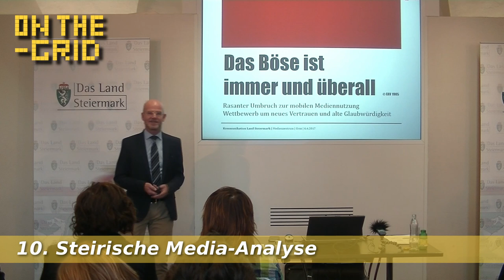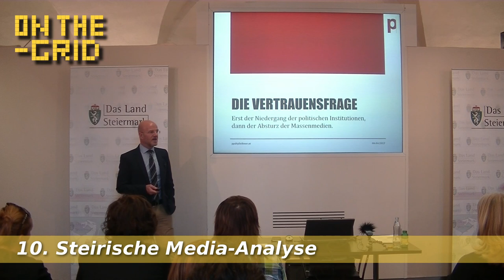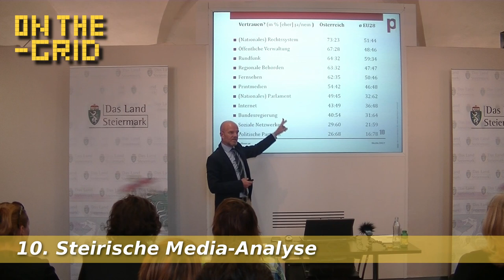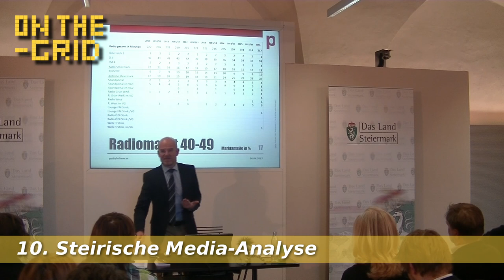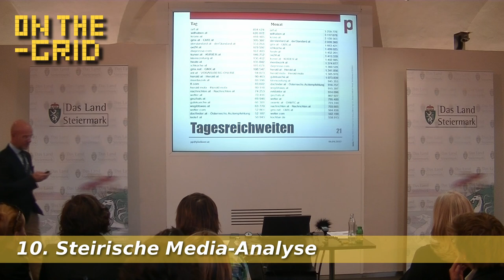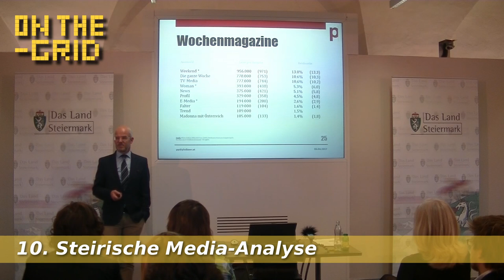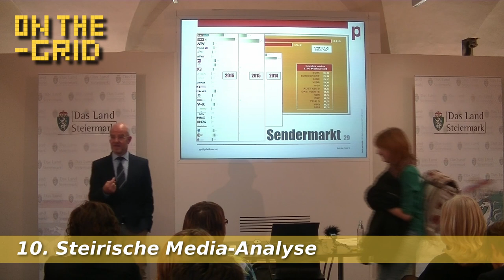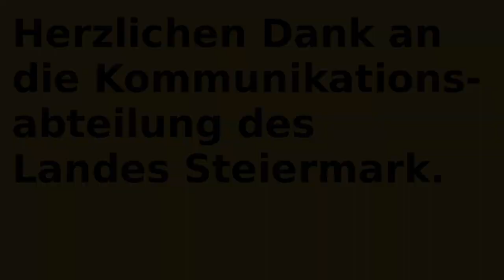Social Media vs. Classic Media - Peter Plaikner 10. Steirische Media-Analyse, On The Grid Ep. 101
Bereits zum 10. Mal fand Anfang April die Steirische Media-Analyse in Graz statt. Medienanalyst Peter Plaikner präsentiert pointiert und Eloquent aktuelle Trends in einer sich verändernden Medienwelt.
In Zeiten des sinkenden Vertrauens Seitens der Konsumenten gegenüber klassischen Medien wird auch das Internet als Informationsplattform immer wichtige.

Zeitungen, Radio- und Fernsehsender müssen sich nicht nur mit dem Phänomenen der Sozialen-Medien auseinandersetzen, sondern auch bei 60% Smartphon-Nutzung neue Distributionswege einfallen lassen.